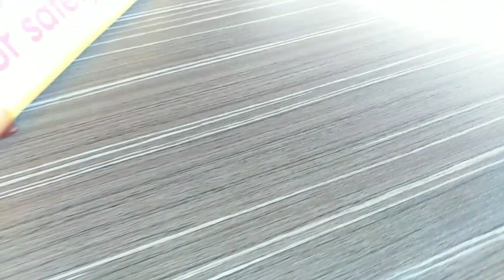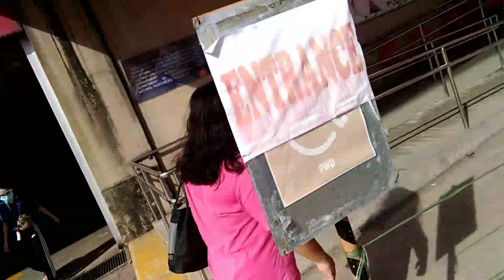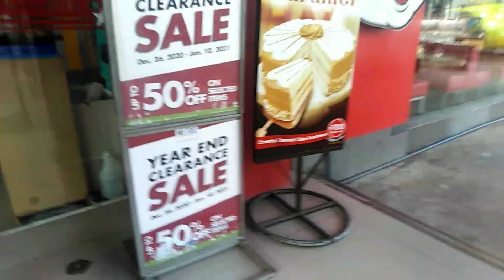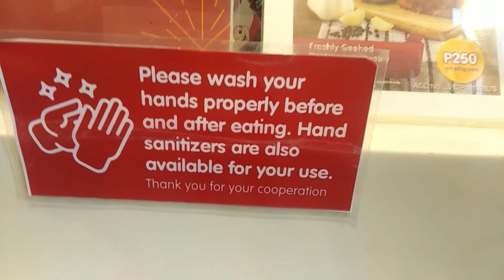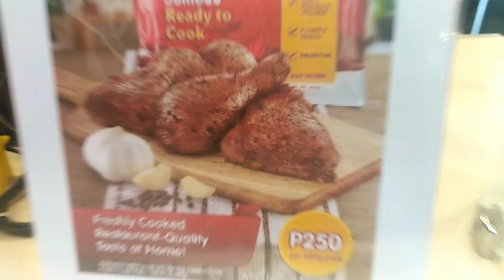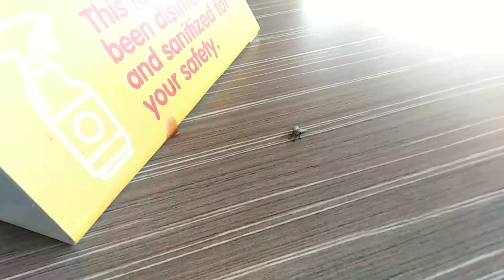May bagong kaibigan si Jollibee Shocking yung pagbisita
Paano nakapasok kaya